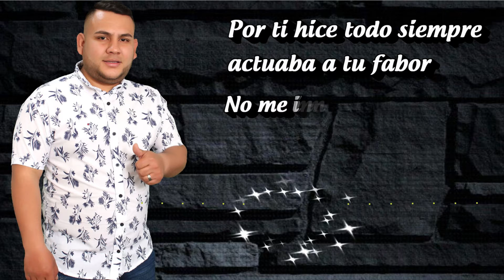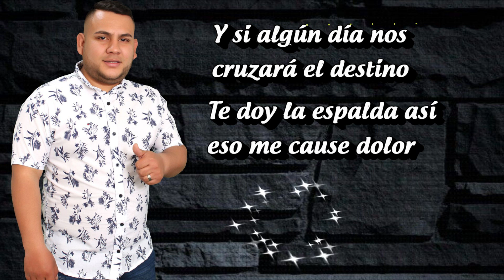He Perdido Andres Guerrero